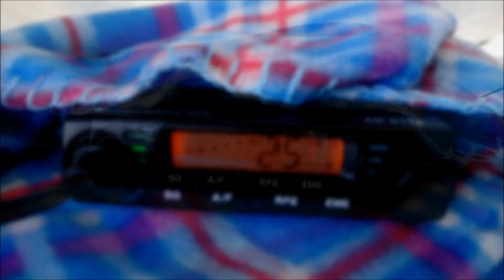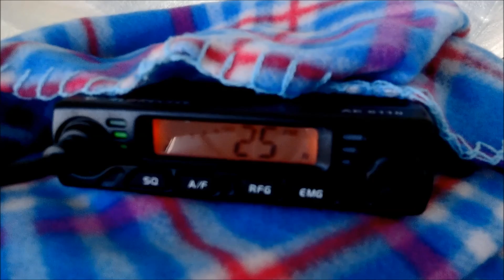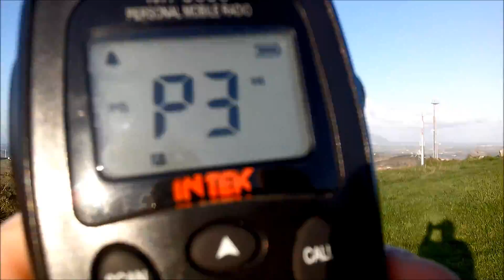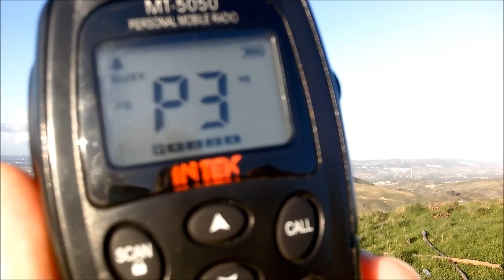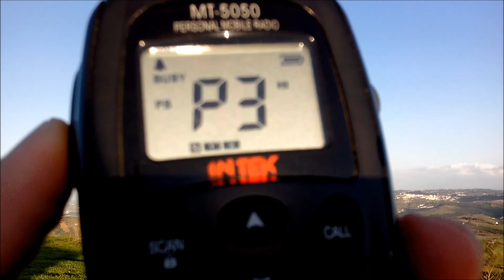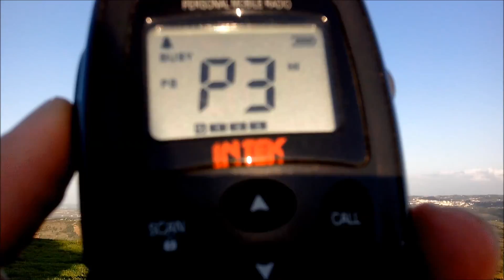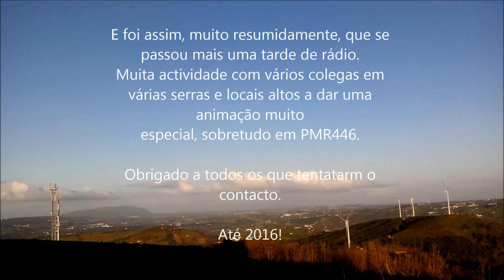PMR446 e CB27 - PMR804/31CB204 - Serra de Socorro - 20 Dezembro 2015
20 de Dezembro 2015 - Passagem pela Serra de Socorro para assinalar a entrada no Inverno 2015. Actividade em PMR446 e CB27.

Tarde bem animada com vários colegas a deslocarem-se a serras e locais altos para tentarem os seus próprios contactos.

CB27 and PMR446 event made on 20 December 2015 to celebrate the arrival of the winter.

The winter it self only arrived on the 22nd of December but 20th was a Sunday :)

Very nice afternoon with lots of active operators on the top of the hills, mainly on PMR446.